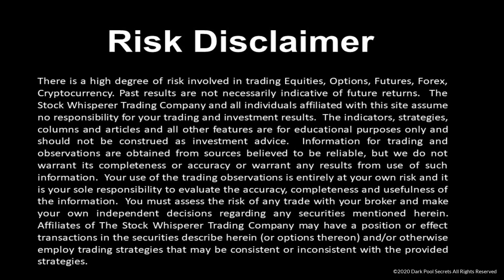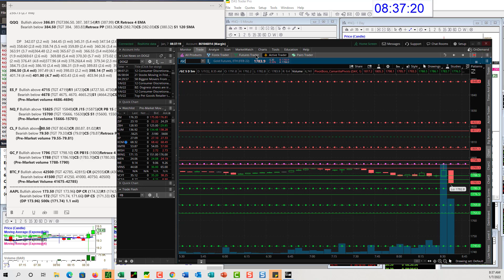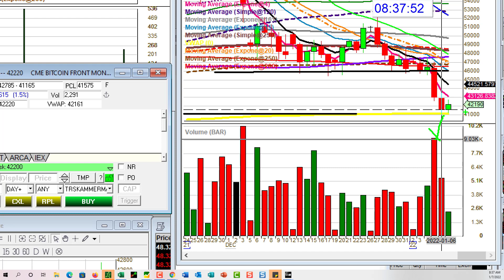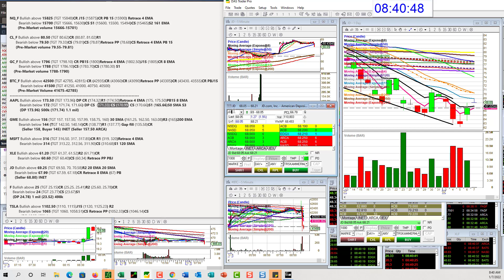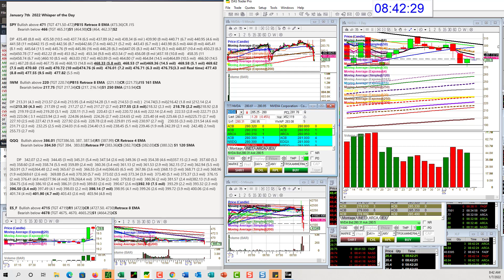whisperoftheday 1-7-22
The Stock Whisperer's Morning Whisper is:  $SPY $IWM $QQQ $ES_F $NQ_F $CL_F $GC_F $BTC_F $AAPL $GME $MSFT $XLE $JD $F $TSLA $NVDA morningwhisper hotstockoftheday todayswhisper whisperoftheday.